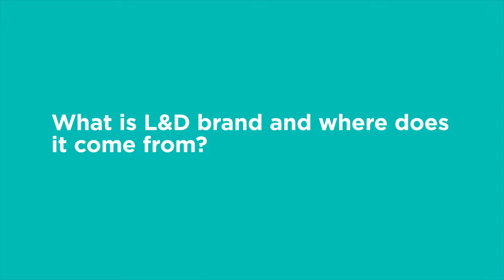Paul Matthews on the Brand of L&D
CIPD Leaders in Learning interview with Paul Matthews on the Brand of Learning & Development